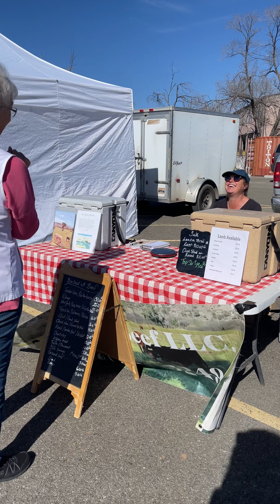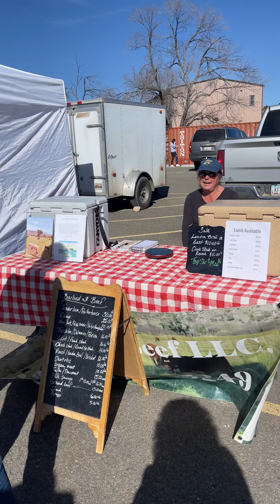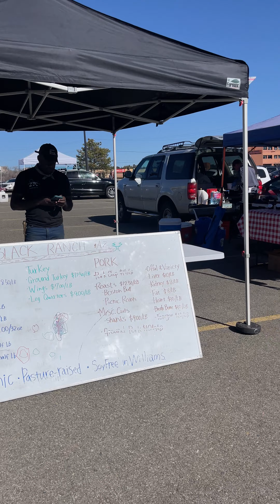Prescott Farmer's Market: Where Culinary Dreams Come True 🔍🍽️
Welcome to the Prescott Farmer's Market, where culinary dreams come true! Join us on a remarkable journey through this vibrant marketplace, filled with hidden gems and local delights. Immerse yourself in the flavors, scents, and colors of Prescott's finest produce, artisanal products, and mouthwatering culinary creations.

In this video, we'll take you behind the scenes and unveil the best-kept secrets of the Prescott Farmer's Market. Discover the farm-to-fork journey that brings these incredible offerings straight to your plate. From organic fruits and vegetables to delectable baked goods and unique handmade crafts, the market offers something for everyone.

Prepare to have your taste buds tantalized as we showcase the diverse range of vendors and their exceptional products. Whether you're a seasoned foodie or simply curious about the local food scene, the Prescott Farmer's Market will be your gateway to culinary bliss.

Join us on this gastronomic adventure and unlock the treasures of Prescott's Farmer's Market. Don't miss out on the opportunity to experience this food lover's paradise firsthand.

Prescott Farmer's Market, Culinary delights, Local produce, Farm-to-fork experience, Artisanal crafts,
Foodie destination, Gastronomy, Local flavors, Marketplace exploration, Food tasting,